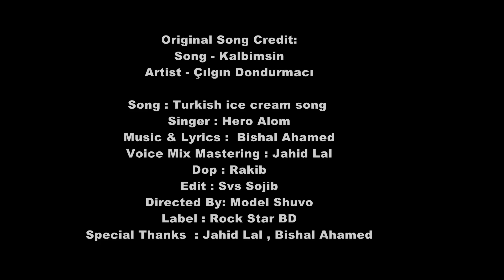Hero Alom Turkish Bangla ice cream song 2022 তুরকি আইসক্রিম সং হিরো আলম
Original Song Credit:
Song - Kalbimsin
Artist - Çılgın Dondurmacı

Song : Turkish ice cream song
Singer : Hero Alom
Music & Lyrics :  Bishal Ahamed
Voice Mix Mastering : Jahid Lal
Dop : Rakib
Edit : Svs Sojib
Directed By: Model Shuvo
Label : Rock Star BD
Special Thanks  : Jahid Lal , Bishal Ahamed